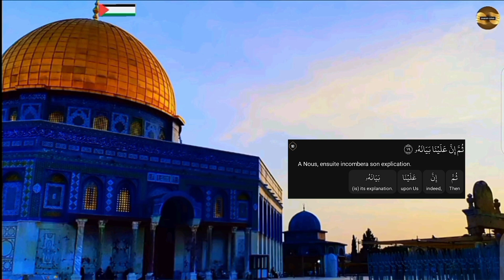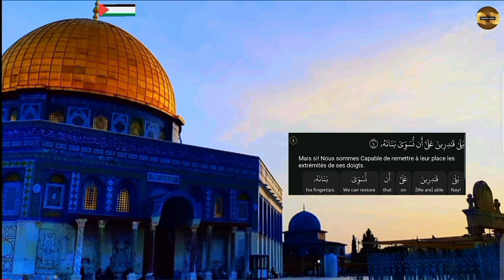سعد الغامدي |سورة القيامة| مكررة |Saad Al Ghamidi| Sourate Al Quiyama